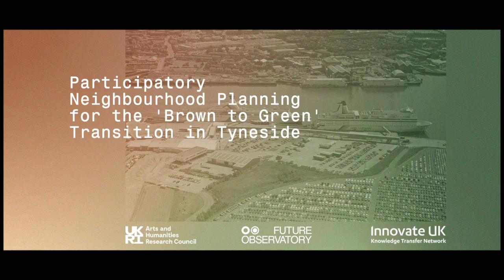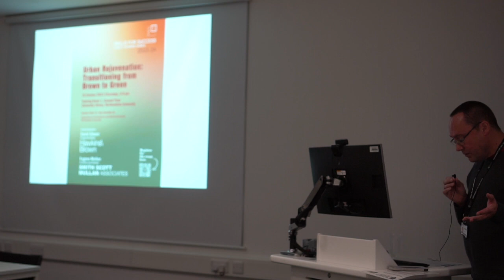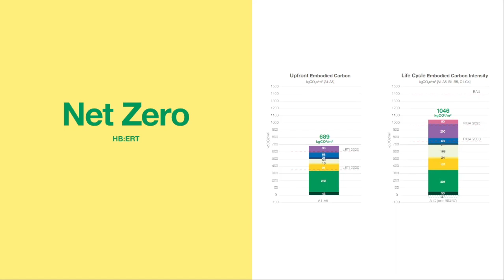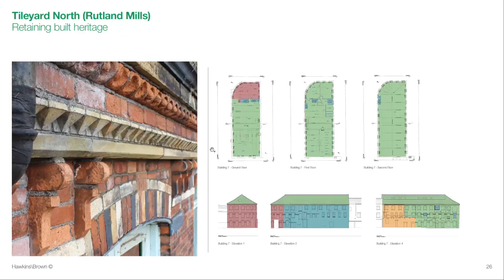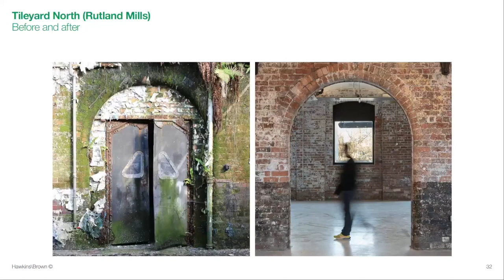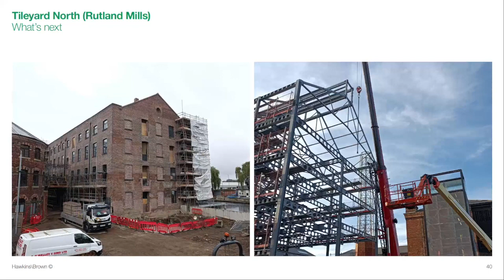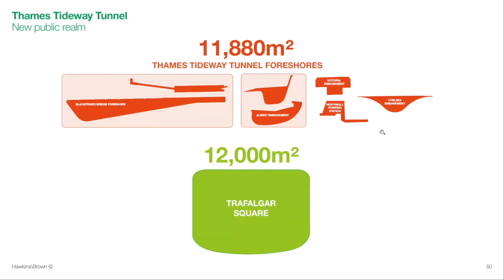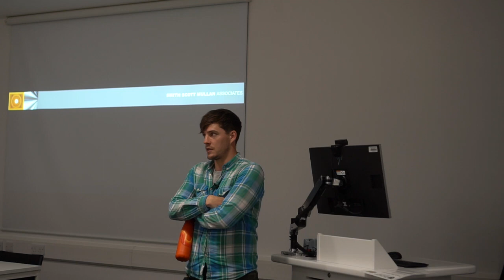RIBA-YAPF Open Lecture: Sustainability and Placemaking, David Gibson, Hawkins/Brown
David Gibson is an Architect and Urban Designer at Hawkins\Brown based in the Manchester Studio.
With extensive experience spanning various sectors and scales, he excels in creatively reusing existing buildings and heritage assets. His expertise lies in complex urban regeneration masterplans that bring forth mixed-use, workplace, and residential development, often centered around infrastructure nodes. He is passionate about exploring holistic design solutions that not only meet but exceed expectations. His designs are socially and sustainably responsive, enhancing the lives of the communities they serve.

This lecture is a part of RIBA-YAPF open lectures 2023-24 on 'Urban Rejuvenation', co-chaired by Dr. Jiayi Jin and Prof. Richard Laing with their AHRC project - Participatory Neighbourhood Planning for the 'Brown to Green' Transition in Tyneside.